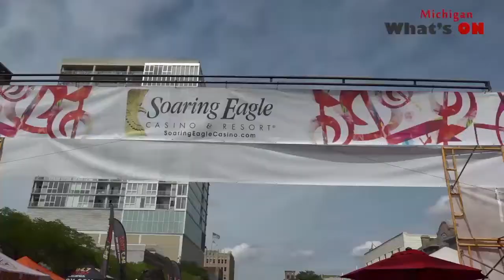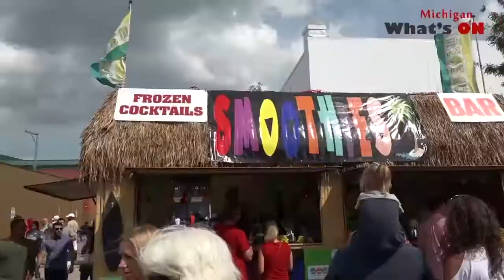Arts Beats Eats 2018, Royal Oak Michigan